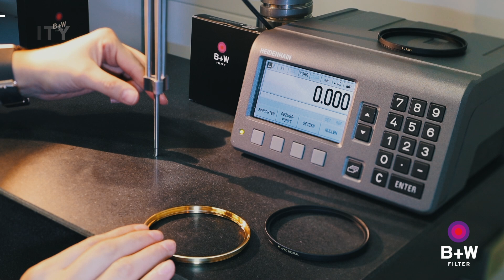B+W Filter Manufacturing - Made in Germany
Schneider-Kreuznach presents its B+W filters:
Comprehensive know-how and state-of-the-art production equipment, precise CNC machines and highly developed anti-reflection technology have made Schneider-Kreuznach's proverbial "B+W filter quality" well-known and leading on the world market. For more than 70 years, B+W filters have stood for quality and innovation - Made in Germany.

Schneider-Kreuznach stellt seine B+W Filter vor:
Umfassendes Know-how und modernste Fertigungsanlagen, präzise CNC-Maschinen und eine hoch entwickelte Entspiegelungstechnik haben die sprichwörtliche „B+W Filterqualität“ von Schneider-Kreuznach am Weltmarkt bekannt und führend gemacht. B+W Filter stehen seit mehr als 70 Jahren für Qualität und Innovation - Made in Germany.